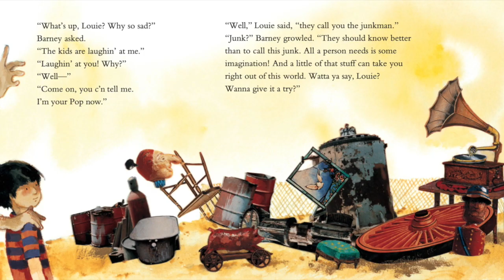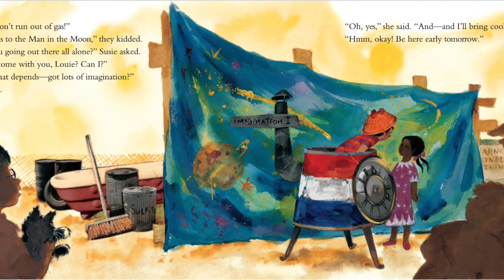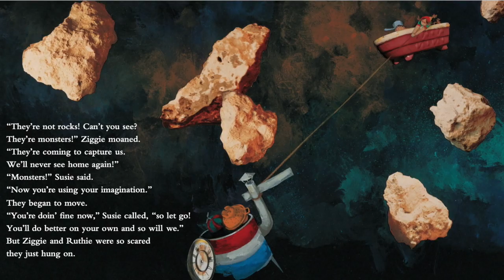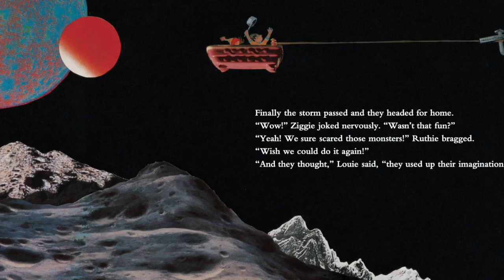Regards to the Man in the Moon